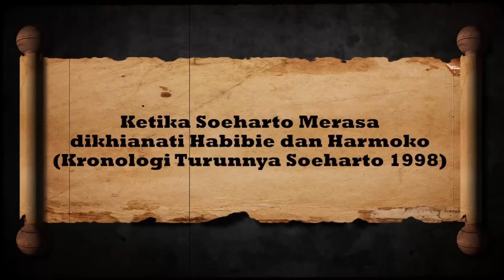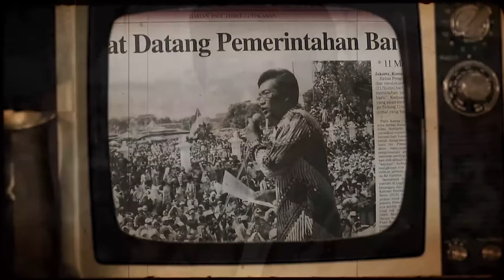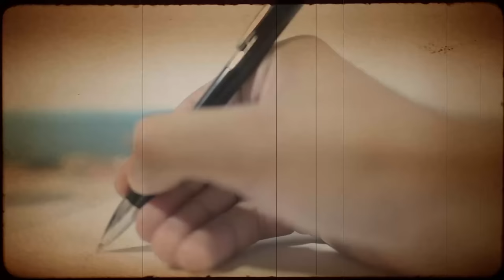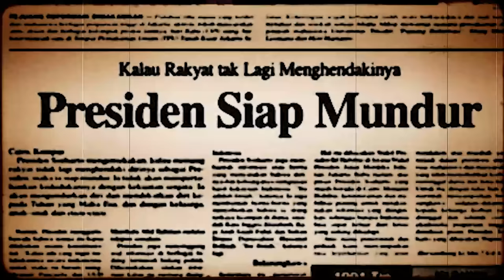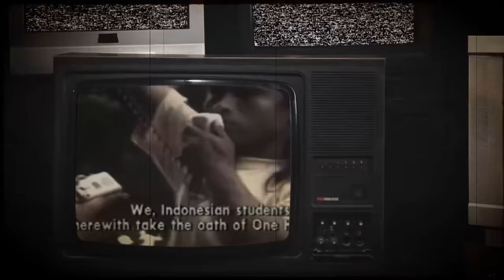Ketika Soeharto Merasa Dikhianati Habibie dan Harmoko❗️❗️❗️ (Sejarah Seru - Sejarah Indonesia)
Voice Over : @budikristanda @ve_brisix @rane @pradiptanugrahanto @bangodi